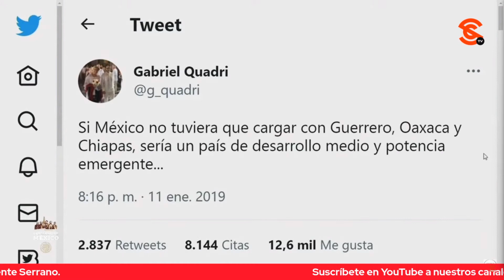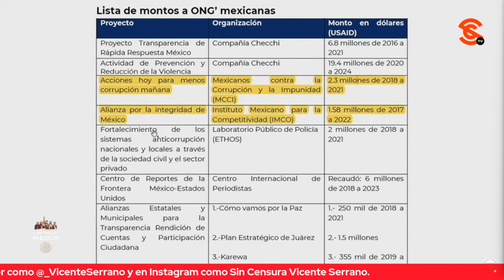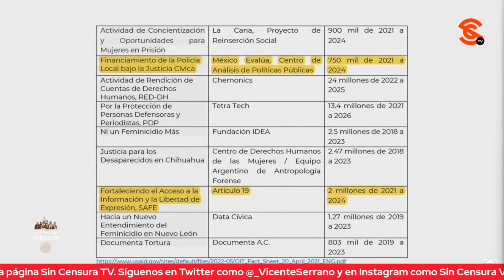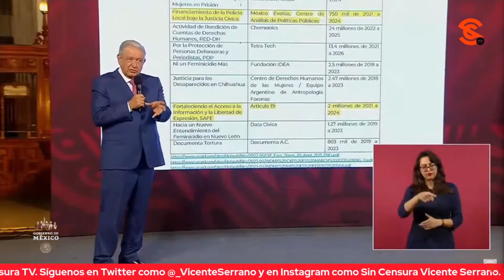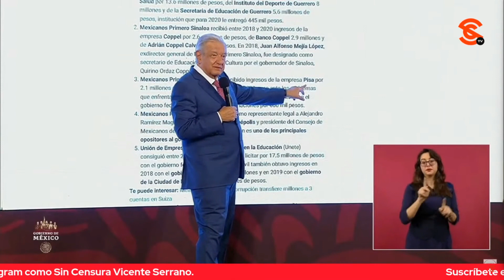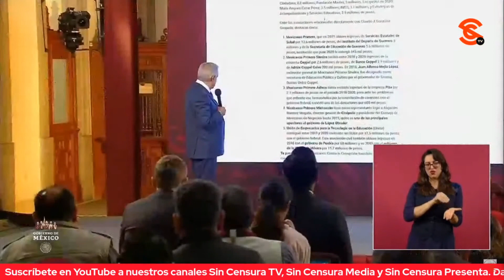AMLO RESTRIEGA A CONSERVAS FORTALEZA DEL PESO Y EXCELENTE MOMENTO DE INVERSIÓN EN MÉXICO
Ángel Molina preguntó a López Obrador respecto a la comida que tuvo con Carlos Slim la semana pasada. El presidente compartió que platicaron sobre la situación económica del país, y coincidieron en que se vive un buen momento para la inversión en México por su estabilidad económica y financiera. Afirmó que no deja de sorprender el fortalecimiento del peso que llegó a un nivel con respecto al dólar que no se veía en siete años, lo que consideró genera confianza aunque digan los adversarios que son otros factores.